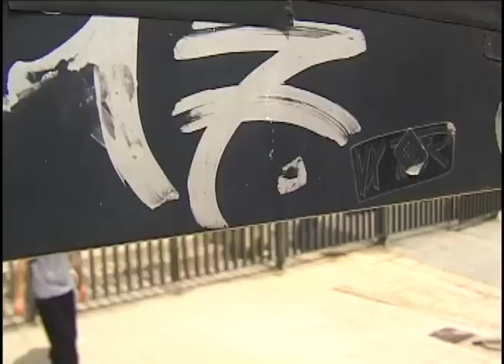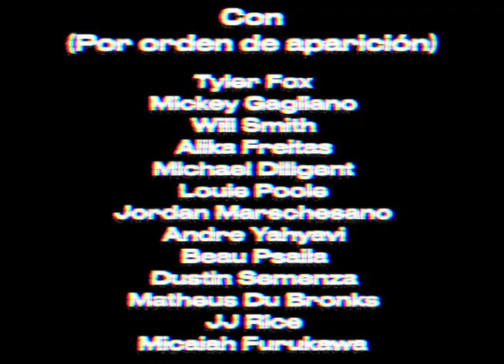CHUPITOS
"CHUPITOS" Filmed & Edited By : Angel Hernandez
A journey to Barcelona, Spain with Lighthouse Skate Shop & The One Plant crew including some homies.
FEATURING:
Tyler Fox
Mickey Gagliano
Will Smith
Alika Freitas
Louie Poole
Jordan Marschesano
Andre Yahyavi
Beau Psaila
Dustin Semenza
Matheus Du Bronks
JJ Rice
Micaiah Furukawa